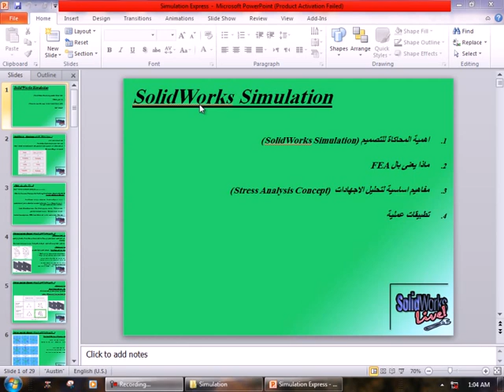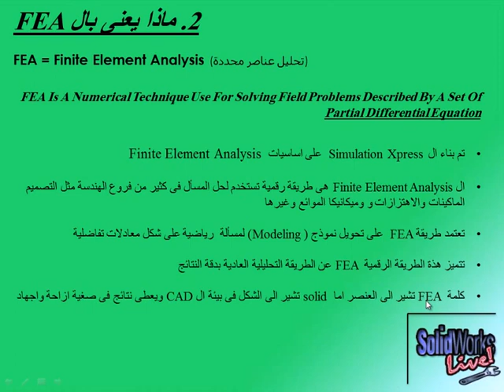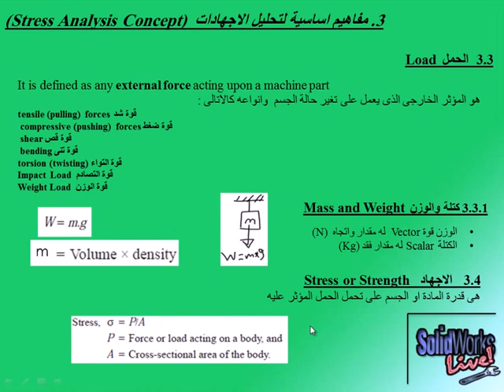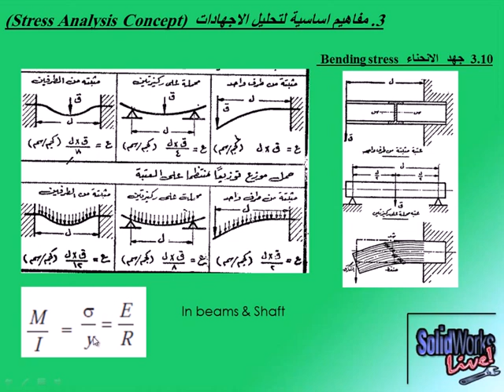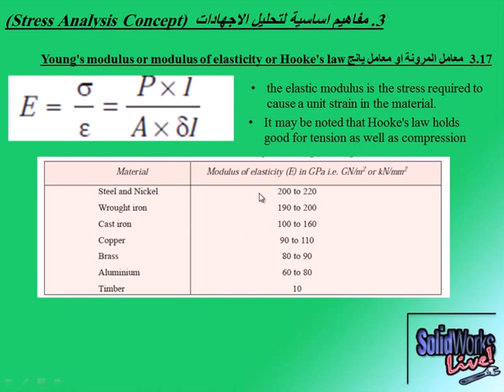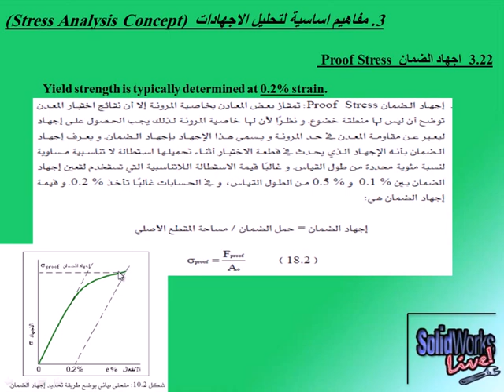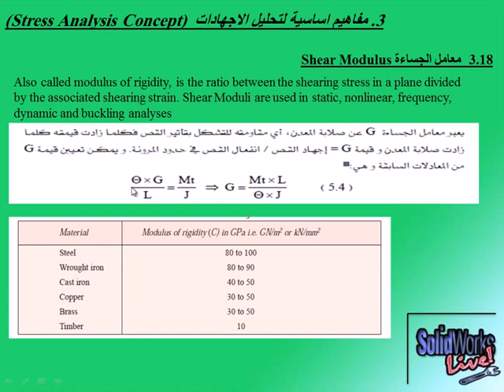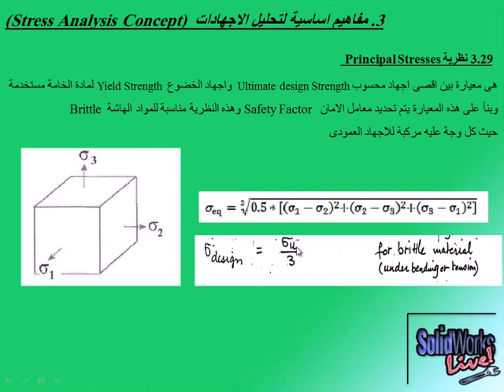Solidworks Simulation _ technical Concepts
introduction to solidworks simulation ..